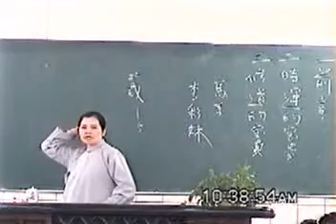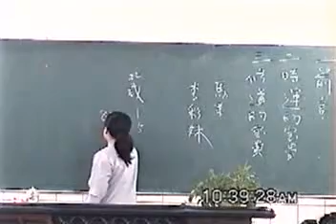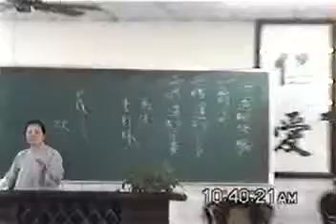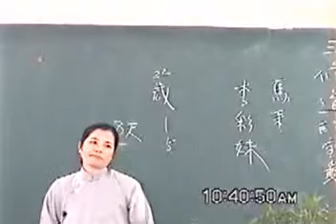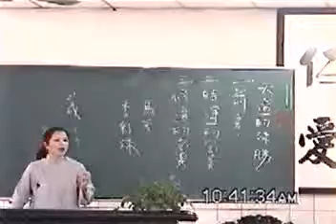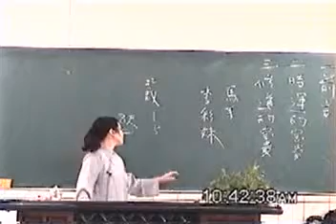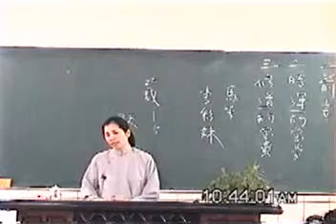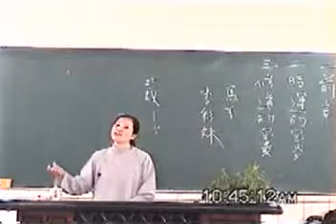20041219b07啟慧班黃講師講天道的殊勝閩南語版